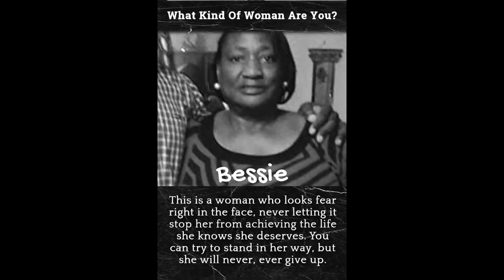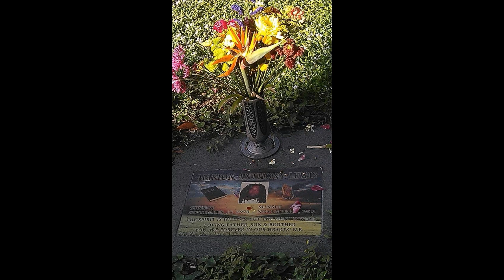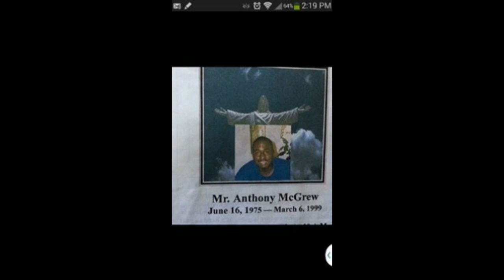FAMILY & KINFOLKS...[MIXXX]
FAMILY & KINFOLKS...Some...GONE, But Not...FORGOTTEN...